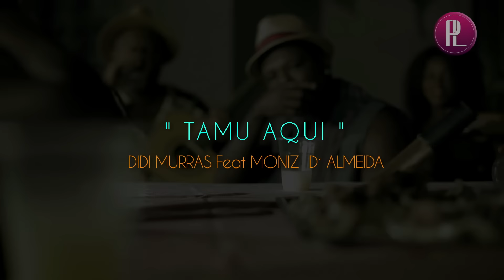Didi Murras ft Moniz de Almeida Tamu Aqui